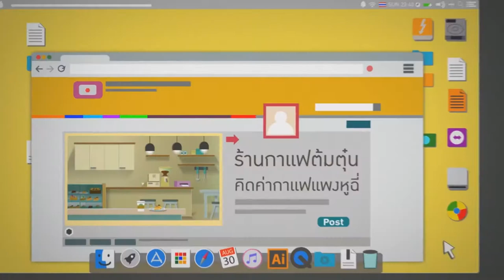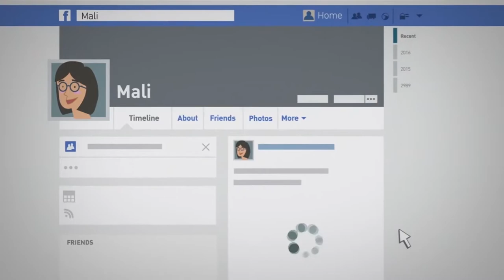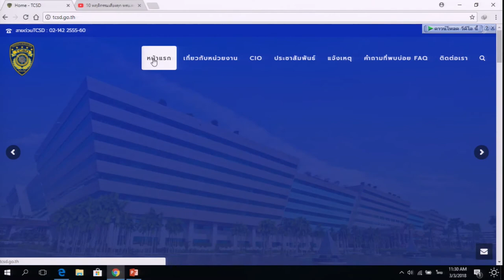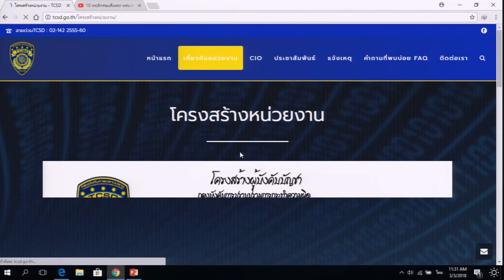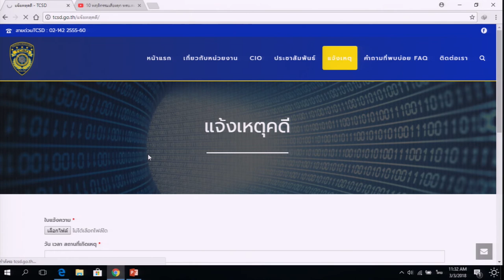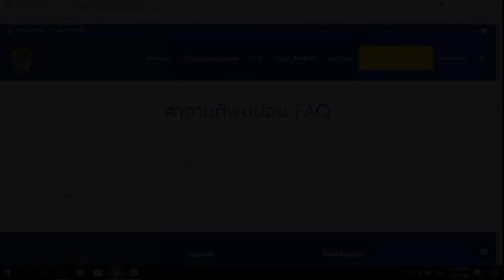KKU012 Chapter2 Topic1 Clip2